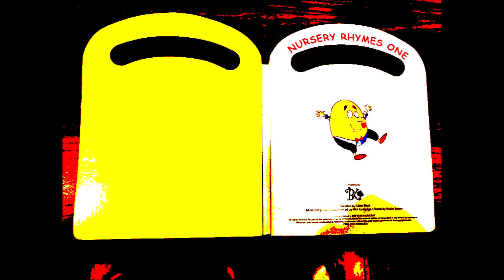5 Ee Horse